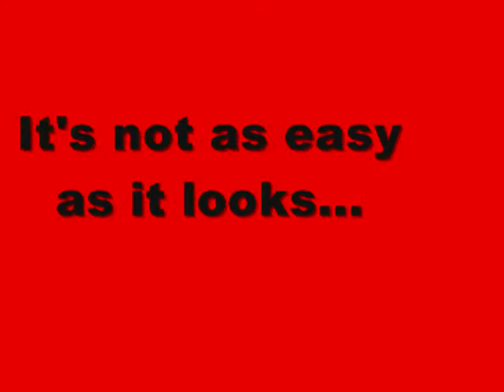Skillz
Do not try this at home :D